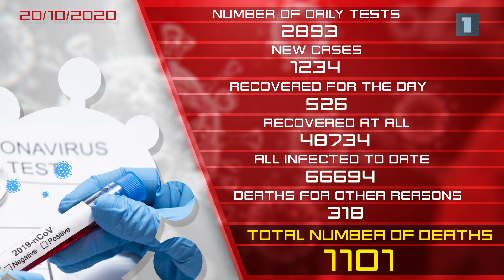COVID_19 update / Armenia - 20.10.2020